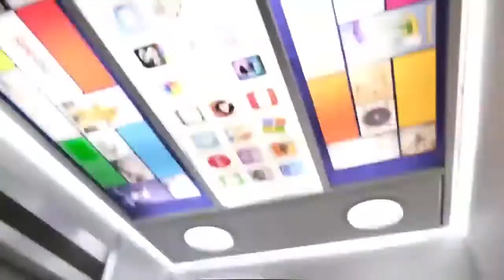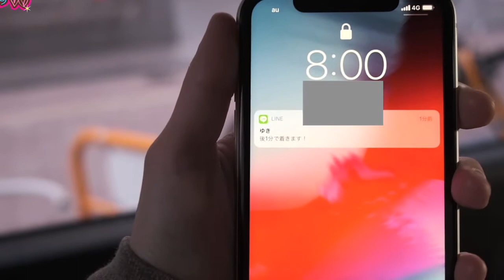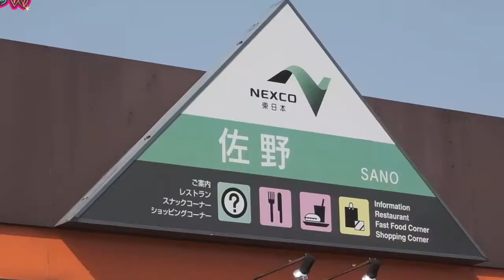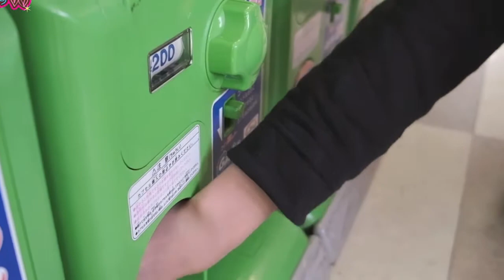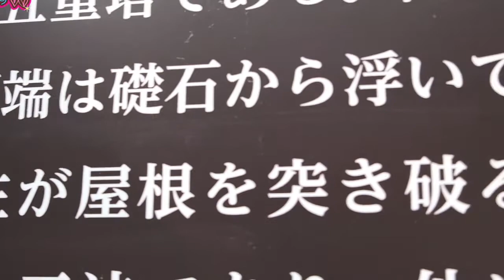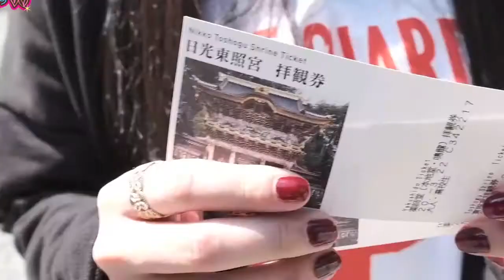【5】桝田幸希のどこでもゆきます〜スタジオへの行き方〜（2020年9月7日 放送回）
毎月第1・第 3月曜日18:30〜19:00 WALLOPにて放送中！！

女優として活動する桝田幸希がどこにでも行き、何にでも挑戦する番組！
【国内外問わず、桝田幸希が行きたい所に行きたい様に行く】をモットーに
各地で撮って来た動画とお送りするバブリーな30分番組です。

桝田幸希

◼お便り
番組ではリスナーの皆さんからのお便りを募集しています